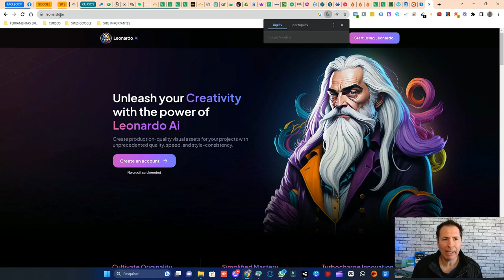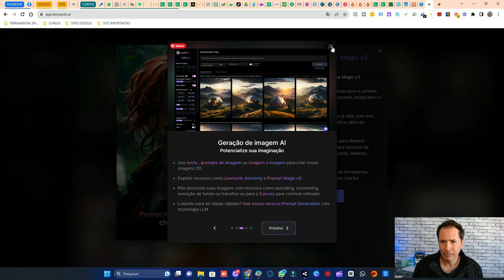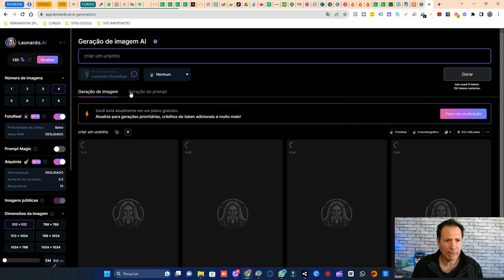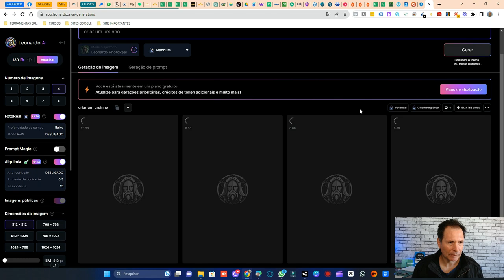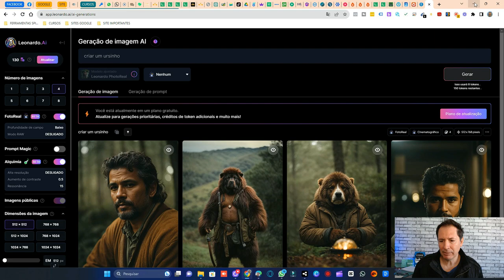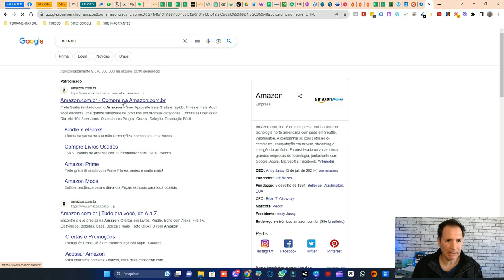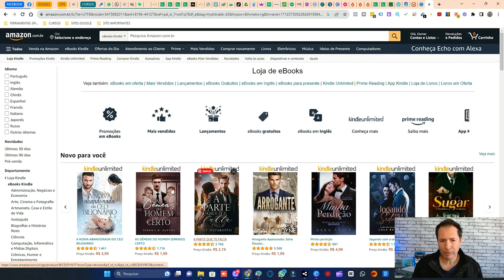LUCRANDO COM EBOOKS ILUSTRATIVOS NA AMAZON